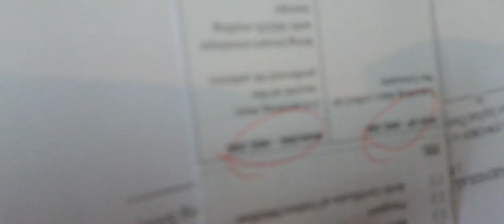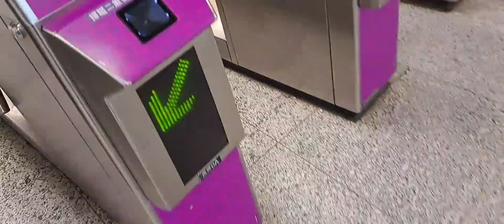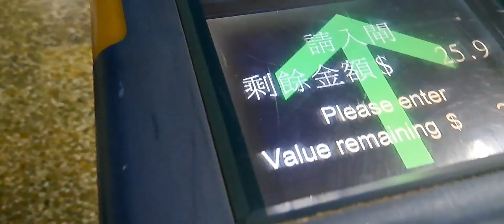nagpunta ng Philippine consulate para mag inquire